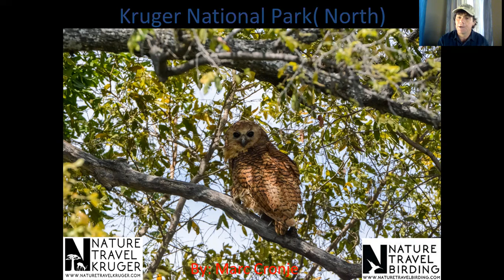Kruger National Park ( North) Virtual Birding Tour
A virtual birding tour of the amazing Kruger National Park.  I have created this tour in order for you to enjoy the fantastic birding the Kruger has to offer.

During this crazy time with the Covid19 virus we can not travel and therefore can not lead and bird tours and earn an income. It takes a lot of work to create these tours and i have done this to try and earn some income during these crazy times. If you can,  please will you consider making a donation towards me for the video. I can also offer this video live where you can interact with me and ask questions should you or a group of friends etc be interested. Join Nature Birding on Facebook.

Marc Cronje
Nature Travel Birding.
Marc_Cronje- Instagram Account.
Marc Cronje- Facebook

Join Nature Travel Birding on Facebook: Nature Travel Birding